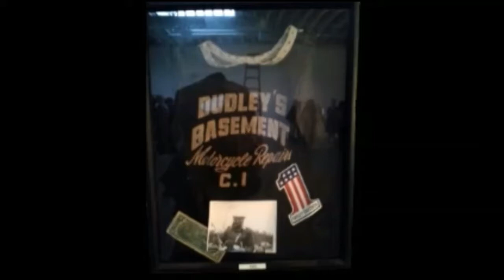Indian Larrys 2004